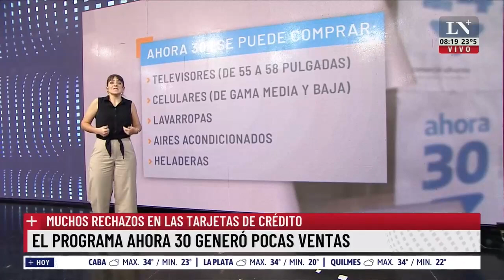Carlos Achetoni: "el dólar soja desequilibra la situación del campo"